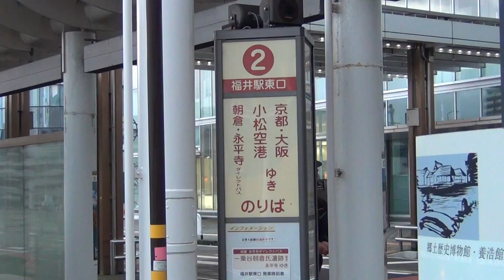リムジンバス 展望 ノーカット JR福井駅発－小松空港行 7時15分発→8時14分着（乗車59分）1,400円 60km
京福バス・小松空港−福井線・小松空港行
07:15　福井
07:33　福井北ＩＣ
07:42　丸岡ＩＣ
08:14　小松空港